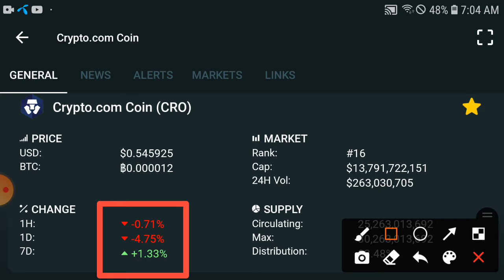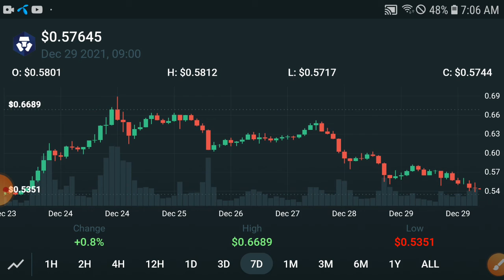Crypto.com coin Future Millionaire || CRO Price Prediction Update! CRO Today News and Analysis